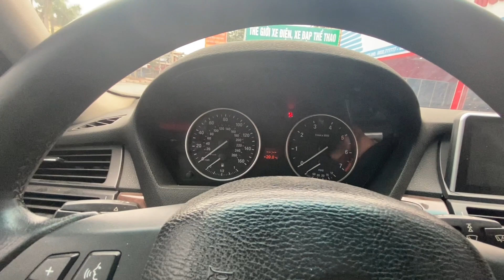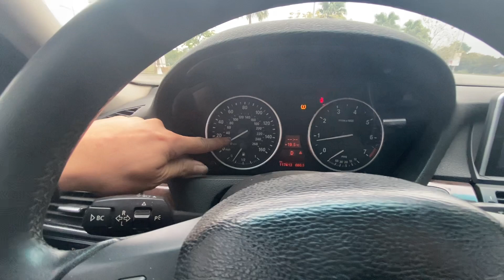Máy 4.8 V8 bmw x5 sx 2007 Nhập mĩ. Còn lại gì său 16 Năm sử dụng. Siêu xế Cỏ HD